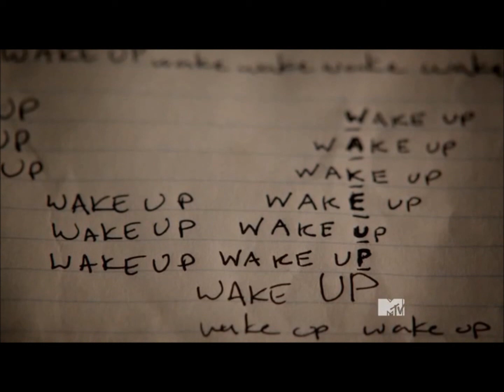Teen Wolf // Am I the only one I know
tribute to the slogan LOSE YOUR MIND ... I Enjoy it
Song: Migraine by Twenty One Pilots